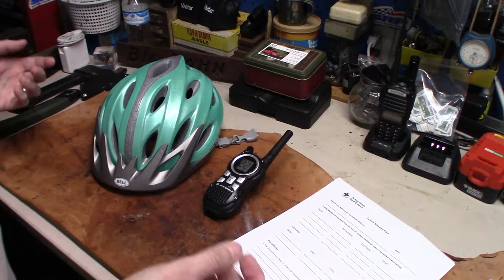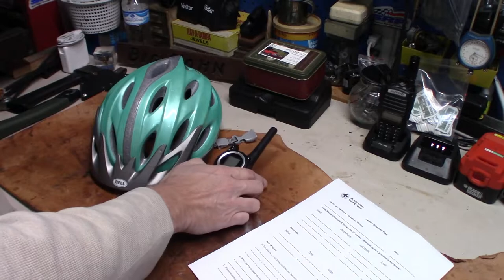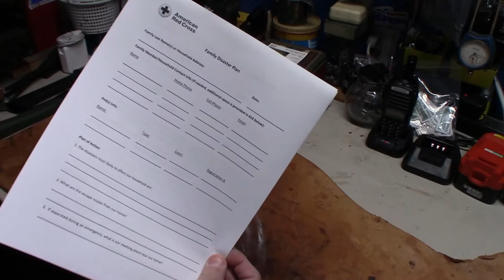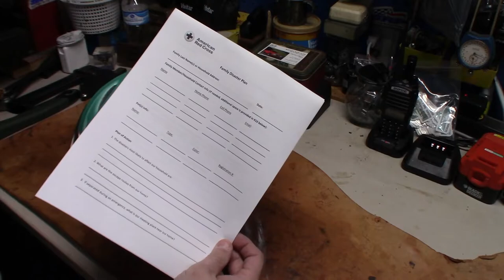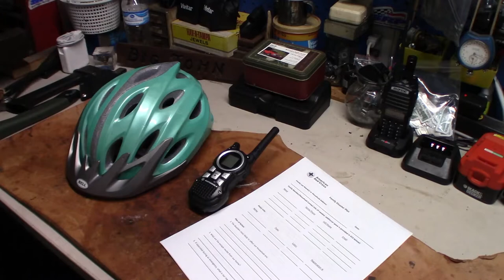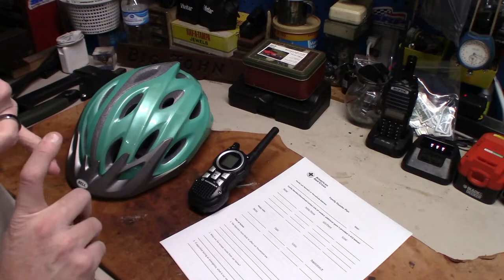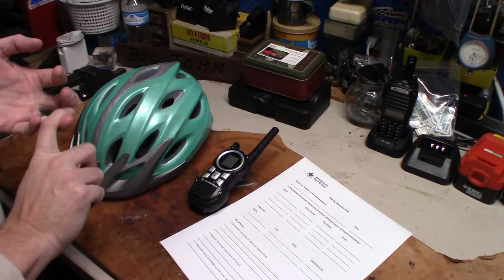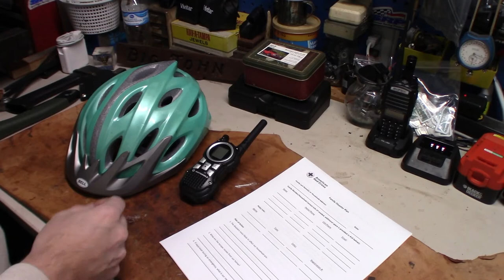The Month of Preparing Weather Edition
We take a look at preparing for the up coming spring storm season and how to be ready in case sever weather hit your area.